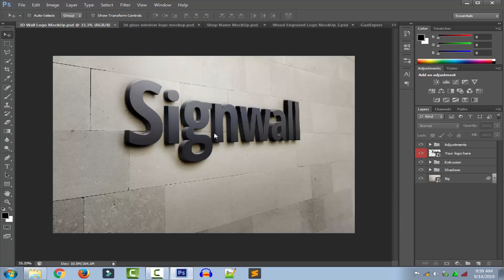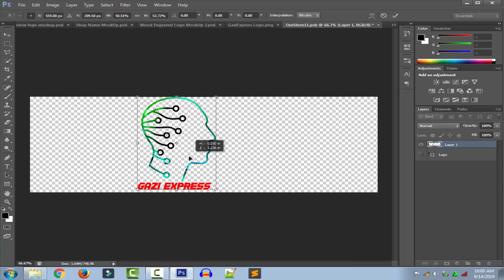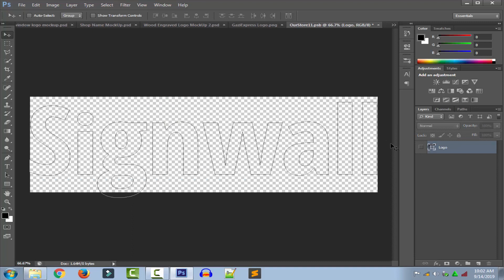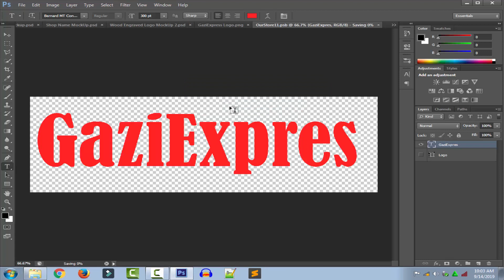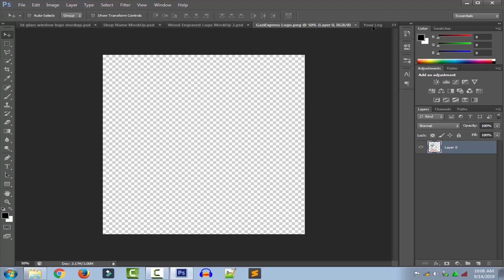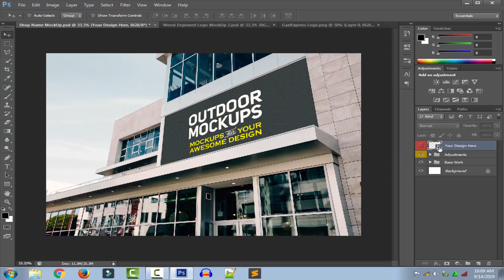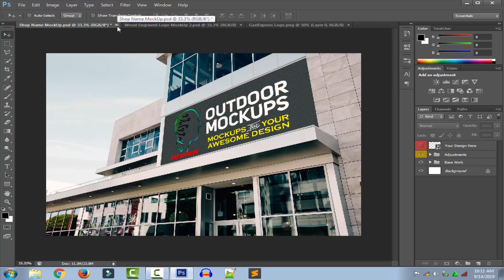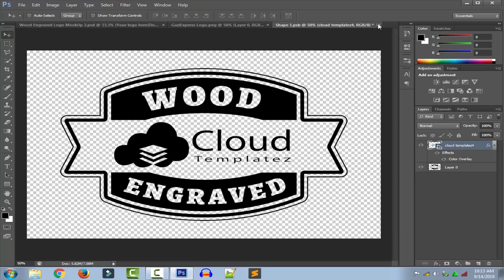How to Use 3D Logo Mockup PSD File for Free (Beginners Tutorial)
This Videos I am Showing How to Use 3D Logo Mockup PSD File for Free (Beginners Tutorial) . It's a very simple and easy way, follow step by step this video and to Use 3D Logo Mockup PSD File for Free (Beginners Tutorial). Show this video and Enjoy ...

Download Link